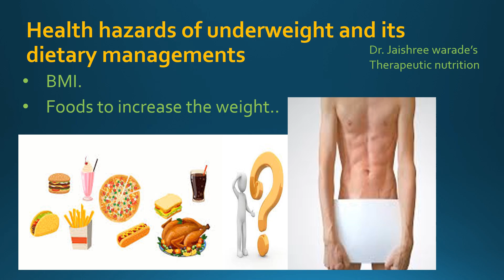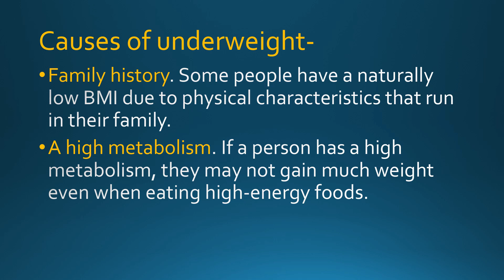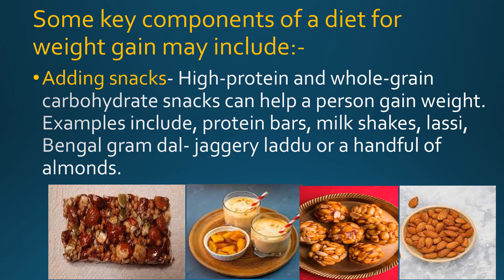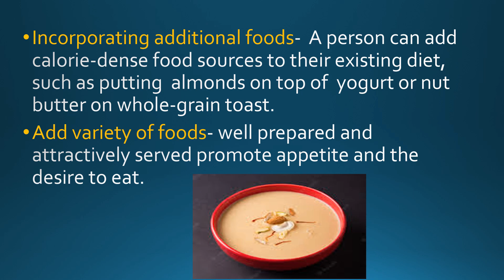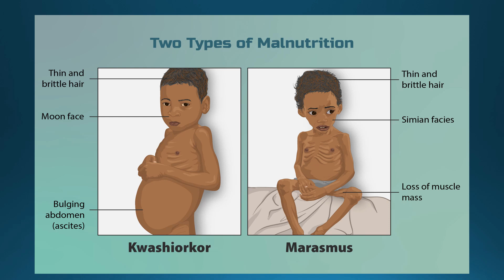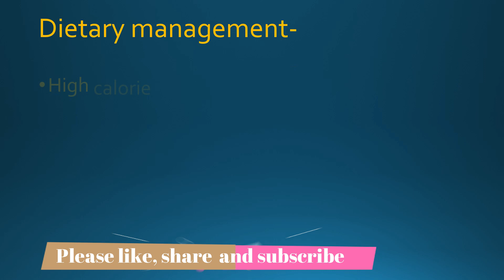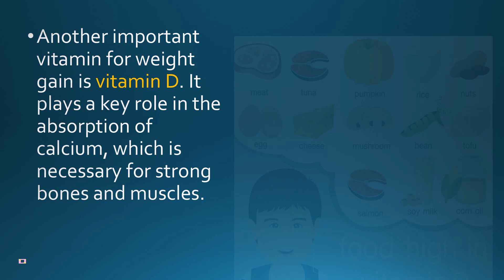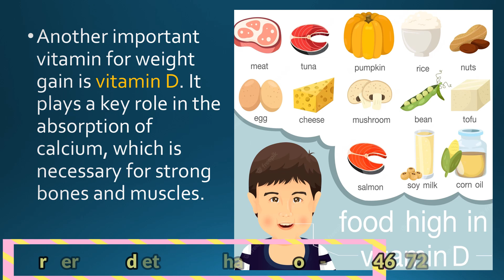foods you should eat to gain weight.Health hazards of underweight.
healthy foods to gain weight naturally, important diet tips to gain weight.